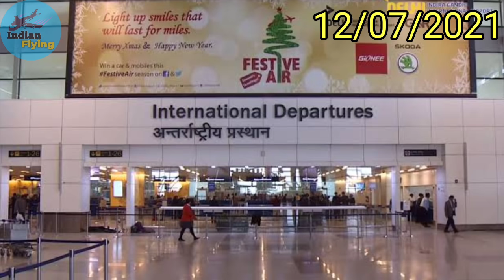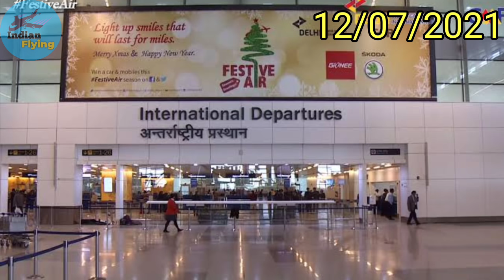Jyotiraditya Scindia Tweet about Opening 6 Flights, New Countries Opening Borders For Indian.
New Countries Opening Borders For Indian, Delhi Airport Latest News.

Flight: The Complete History of Aviation